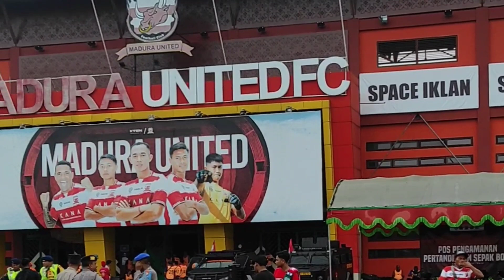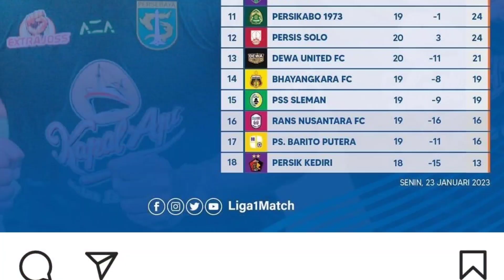TARGET MENANG HADAPI PERSIK KEDIRI ASA MADURA UNITED PUNCAKI KLASEMEN MENJAUH DARI PERSIB